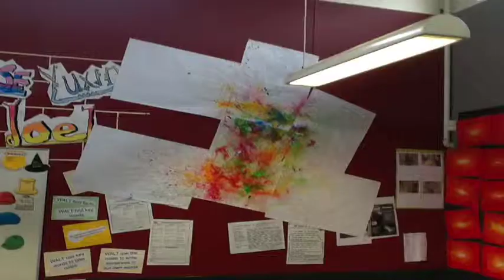Balloon Art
Filling Balloons with paint and popping them to create Balloon Art